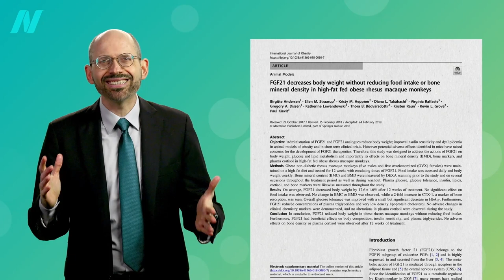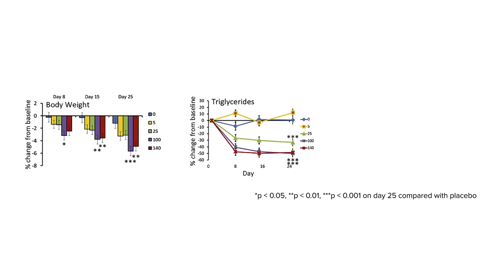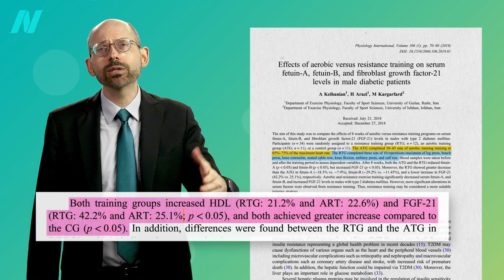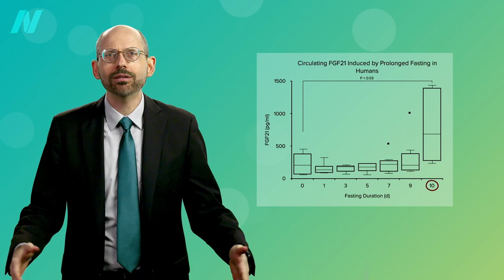Life Extension with FGF21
What can we do to boost the longevity hormone FGF21?

How Much Should You Exercise? Check out the video to find out.

For more on longevity, see How to Increase Your Life Expectancy 12 to 14 Years

Have a question about this video? and someone on the NutritionFacts.org team will try to answer it.

Want to get a list of links to all the scientific sources used in this video? You’ll also find a transcript and acknowledgements for the video, my blog and speaking tour schedule, and an easy way to search (by translated language even) through our videos spanning more than 2,000 health topics.